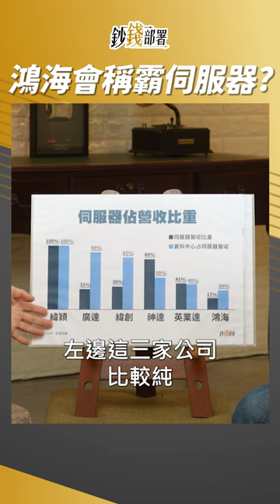鴻海何以在伺服器稱皇? 孫慶龍 20230531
誰會是AI伺服器浪潮未來的霸主？擁有高市占的鴻海，恐怕不容小覷。